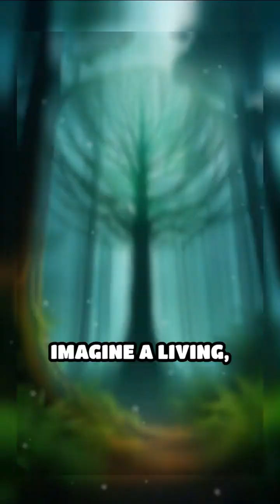The Secret Internet of Forests: Mycelium Magic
Discover how fungi create underground networks that let trees 'talk'! Nature's communication system will blow your mind.